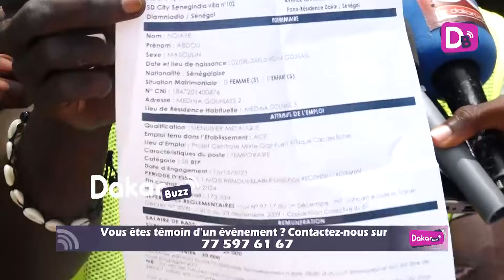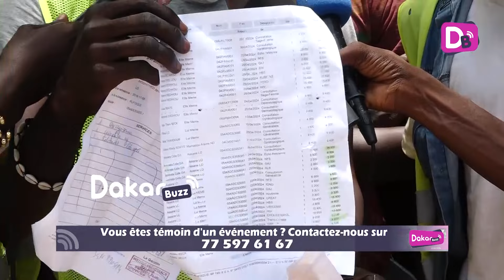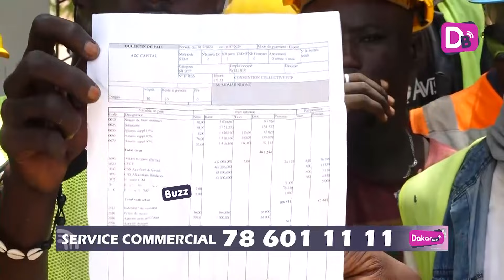La colère noire des travailleurs de Çalık Enerji "Ousmane Sonko Yaniou Wakhone injustice Dina Diekh"